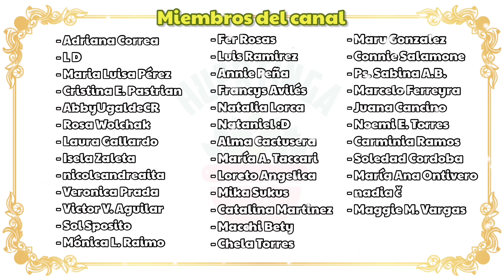Chistes malos y cortos | El Show de CARLITOS!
Lo que nunca nadie pidió, desde Broadway a tu casa, les traigo El Show de Carlitos! con los peores chistes cortos e innecesariamente explicados, editado del Vivo realizado el 10/09/22.